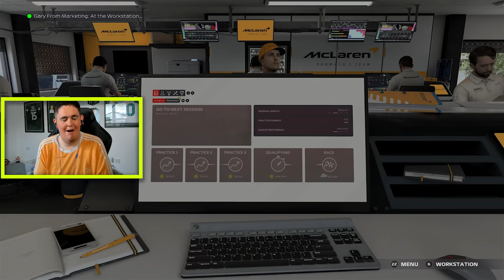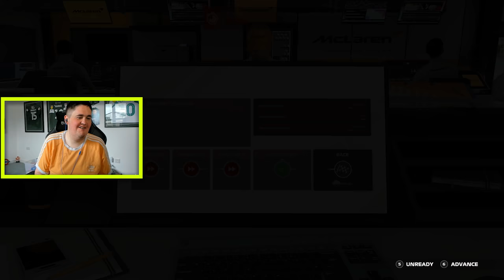PieFace & Aarava Play F1 2021 Co-op Career!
F1 2021 Co-op career with Aarav is back! This time, in episode 2, we've got @Pieface23 joining us for a chaotic race at Monaco. What could possible go wrong? Make sure to let us know who you want to see in the next episode, in the comments below!